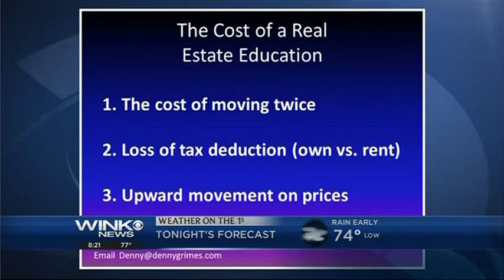DENNY WINK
Should I rent for a year before I buy in a new area?  Chances are you won't after you calculate the cost of waiting, particularly in an upward moving market. This video shows you how to calculate the cost and I discuss a better option for relocating buyers.